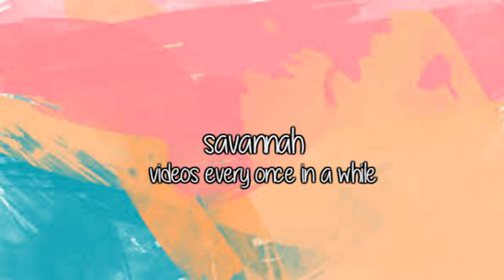MY FAVORITE SONGS! (APRIL 2018)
Music used in the video:
Intro:

None of the clips used in this video are my own.